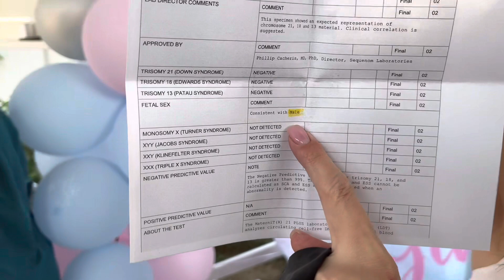Amerikada gender party. Azərbaycanlı ailə üçün sürpriz party.